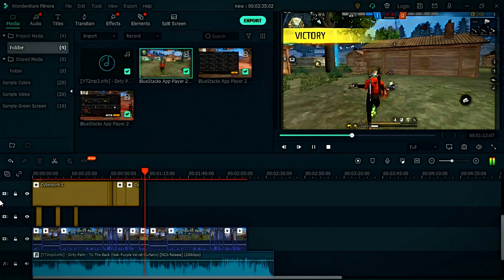SHOTGUN🎯 👑 90% Headshot Rate❤️⚡ | Rog 5s Pro🔥iPhone 15📲 FreeFire Highlights🎯🎯 🤩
Tags ignore:-

iphone freefire
iphone unboxing
iphone dpi
iphone hack
onetap
onetap trick
best headshot settings and sensitivity
freefire highlights
headshot trick
onetap
headshot
svd
sks
woodpecker
dragunov
m11887 onetap
m1887
m1014
desert eagle onetap trick
desert
eagle
ff setting
dpi xiaomi
handcam gameplay
free fire handcam gameplay
handcam
custom hud
custom
hud setting
dpi setting
handcam free fire
2 finger handcam
3 finger handcam
4 finger handcam
4 finger free fire
3 finger free fire